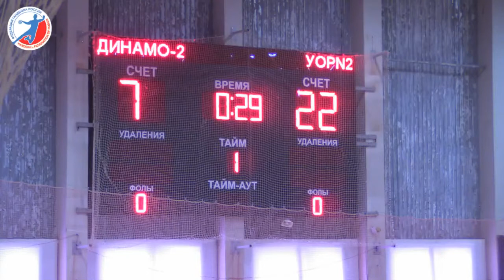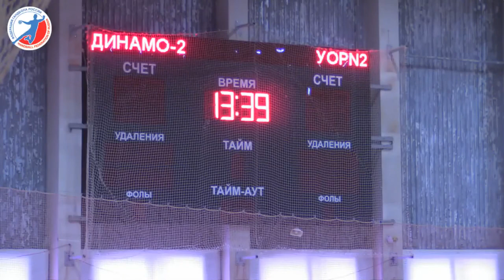Динамо 2 (Челябинск)- МССУОР№2(Москва)